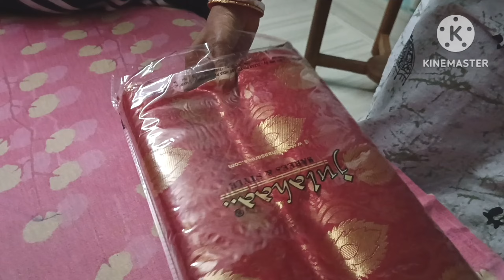আজ হঠাৎ মেজো জা - এর বাড়ি কেনো গেলাম !